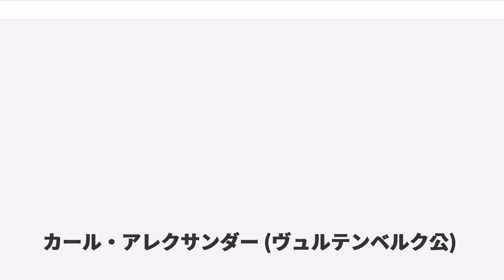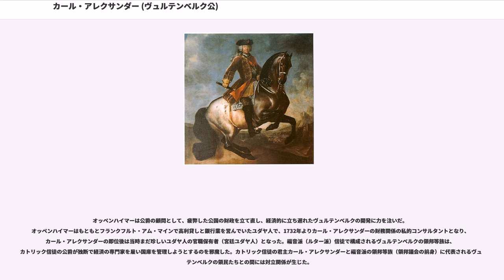カール・アレクサンダー (ヴュルテンベルク公)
カール・アレクサンダー（Karl Alexander, 1684年1月24日 - 1737年3月12日）は、ヴュルテンベルク公（在位：1733年 - 1737年）、神聖ローマ皇帝（オーストリア）軍の元帥。

カール・アレクサンダーはヴュルテンベルク公エーバーハルト3世の下の息子であるヴュルテンベルク＝ヴィンネンタール公フリードリヒ・カールと、ブランデンブルク＝アンスバッハ辺境伯アルブレヒトの娘エレオノーレ・ユリアーネの間に長男として生まれた。父フリードリヒ・カールは1677年から1693年まで、甥のヴュルテンベルク公エーバーハルト・ルートヴィヒの後見人および摂政を務めた。

本家の公爵エーバーハルト・ルートヴィヒの一人息子フリードリヒ・ルートヴィヒが1731年に亡くなり、2年後の1733年にエーバーハルト・ルートヴィヒも死ぬと、従弟であるカール・アレクサンダーがヴュルテンベルク公爵位を継いだ。カール・アレクサンダーは1712年、皇帝軍の将軍だった頃にカトリックに改宗していた。彼はプリンツ・オイゲンの麾下でスペイン継承戦争や1717年から1718年にかけて行われた墺土戦争に参加し、軍事的な成功を収めていた。1719年には神聖ローマ皇帝カール6世よりベオグラード総督に任命されている。

カール・アレクサンダーはヴュルテンベルク君主となると、先代エーバーハルト・ルートヴィヒが遷都したルートヴィヒスブルクからシュトゥットガルトに首都を戻した。一方、皇帝軍の司令官としてポーランド継承戦争にも参加した。戦争参加や贅沢な生活によってかさむ出費と借金に対処するため、カール・アレクサンダーはユダヤ人のヨーゼフ・ズュース・オッペンハイマーを自らの顧問官に任命した。

オッペンハイマーは公爵の顧問として、疲弊した公国の財政を立て直し、経済的に立ち遅れたヴュルテンベルクの開発に力を注いだ。オッペンハイマーはもともとフランクフルト・アム・マインで高利貸しと銀行業を営んでいたユダヤ人で、1732年よりカール・アレクサンダーの財務関係の私的コンサルタントとなり、カール・アレクサンダーの即位後は当時まだ珍しいユダヤ人の官職保有者（宮廷ユダヤ人）となった。福音派（ルター派）信徒で構成されるヴュルテンベルクの領邦等族は、カトリック信徒の公爵が独断で経済の専門家を雇い国庫を管理しようとするのを邪魔した。カトリック信徒の君主カール・アレクサンダーと福音派の領邦等族（領邦議会の前身）に代表されるヴュルテンベルクの領民たちとの間には対立関係が生じた。

カール・アレクサンダーは1737年、肺水腫に伴う突発的な肺塞栓のため急死した。公爵の死後まもなく、宮廷顧問官オッペンハイマーに対する反ユダヤ主義の陰謀がめぐらされ、陥れられたオッペンハイマーは刑死することになった。

1727年にトゥルン・ウント・タクシス侯アンゼルム・フランツの娘マリー＝アウグステと結婚し、間に6人の子女をもうけた。